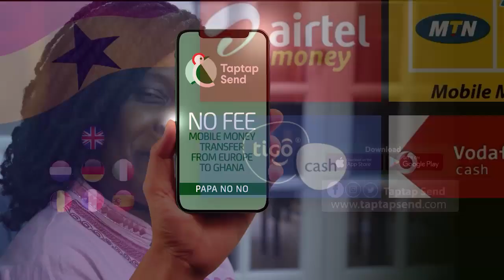The time you gave birth can determine your child's behaviour and destiny - Nana Guambay teaches